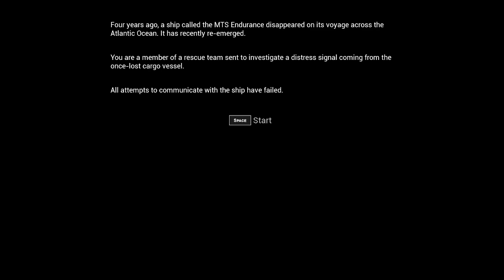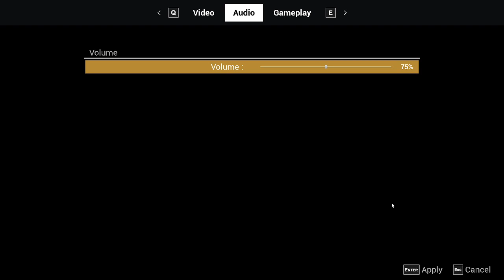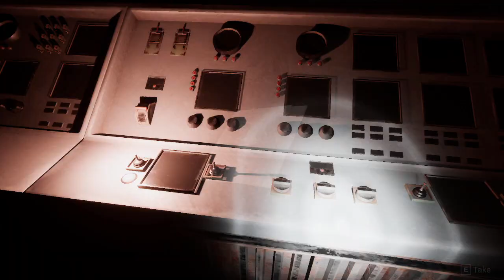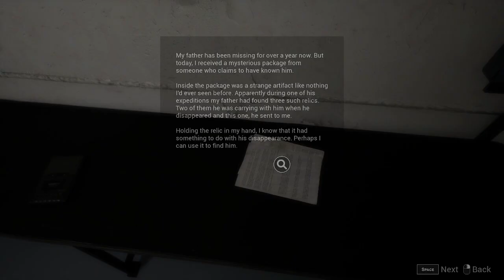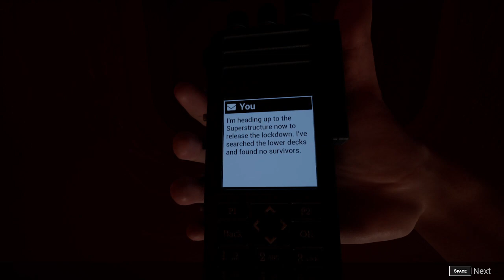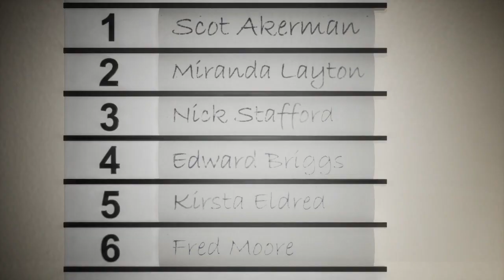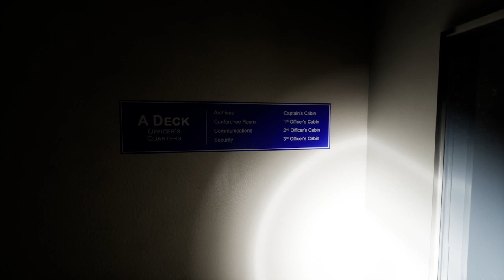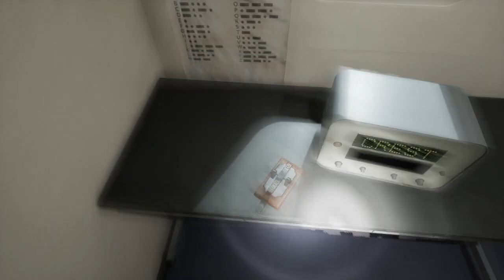Lazaret - boat horror game that took all my computer's RAM (teddyras)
I liked this game, but man, I could not do anything on my computer that wasn't play this game while it was running, even on the main menu. The game started off really tense, but the longer it went on, the goofier it got and less scary it got. It was right around the time I realized that mannequins could not hurt you that it stopped being scary and it just became silly boat adventure. All sorts of stuff happens; the game includes multiple spooky-men and situations with certain ones. Then you reach the bridge which feels like its own little self-contained survival horror game. It's neat, the plot is kinda dumb, could be worse, had fun.

Original Air Date: February 2024

0:00 Above Deck
9:53 Below Deck
39:55 Cargo Zone
55:16 Pipes & Fans Land
1:17:40 Flare Time
1:38:39 Cargo Zone 2
2:07:36 The Bridge